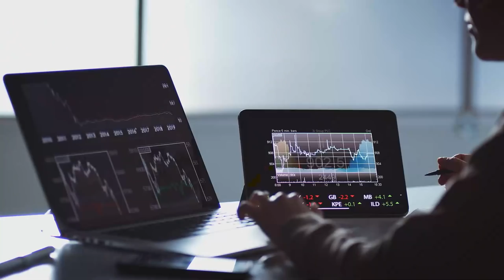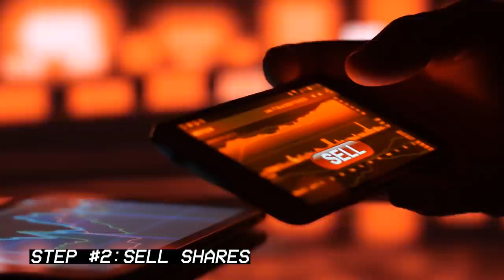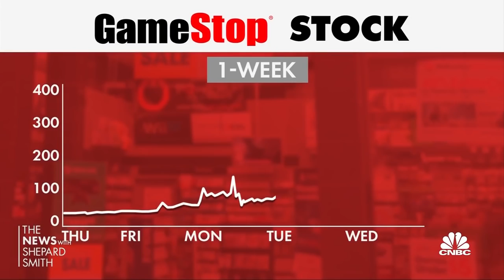WHAT IS A SHORT SQUEEZE?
GameStop, WallStreetBets, Melvin Capital... You'd had to have been living under a rock in 2021 to have not heard of one of the biggest examples of a short squeeze in the past decade.

Youtubes favourite Russian, Tom Nash is here to explain the details of a classic short squeeze. From the basics of a short sale and short position to how users of r/WallStreetBets initiated a short squeeze on GameStop, pushing their stock prices up by 600% and costing hedgefund Melvin Capital £3 billion dollars.

00:00 Intro
00:28 What is a Short Squeeze?
02:14 What happened with GameStop?
05:43 Outro